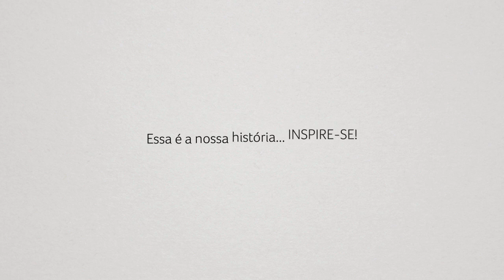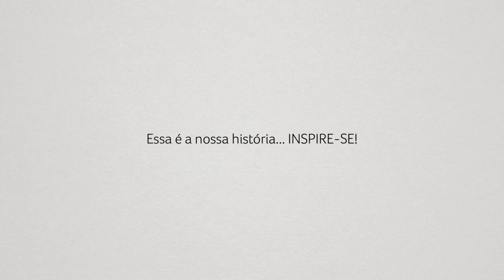NASCE A ABAC !!!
A ABAC chega para agregar, integrar e proporcionar negócios entre empresas, empresarios e empreendedores Brasileiros e Norte Americanos.

Nosso intuito primário é estabelecer parcerias sólidas que permitam aos nossos associados o crescimento de seus negócios e a implantação de novas bases.

Conheça a ABAC !

Av. Senador Feijo 686 - Sala 1108

Este video é propriedade exclusiva da Toledo e Advogados Associados.

As imagens e opiniões do video são meramente ilustrativa. A orientação sobre qualquer assunto deve ser feita com profissional de sua respectiva área de atuação.